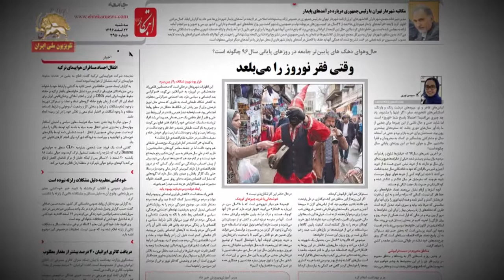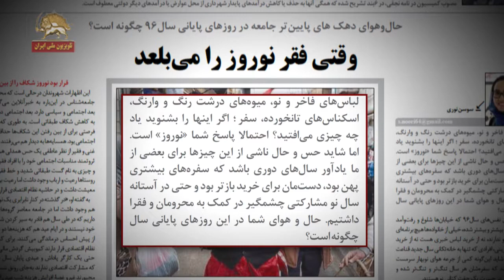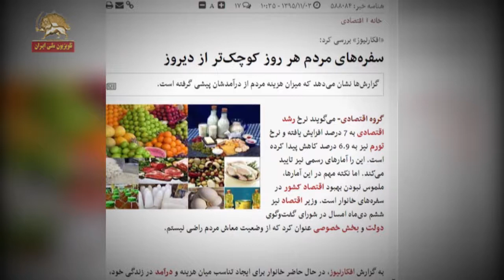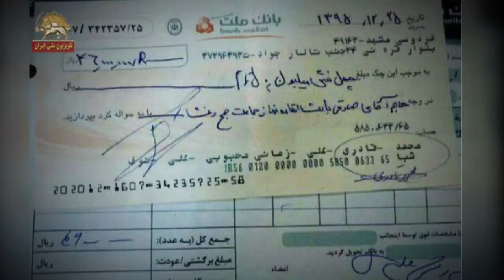عید وقتی بابا نان ندارد